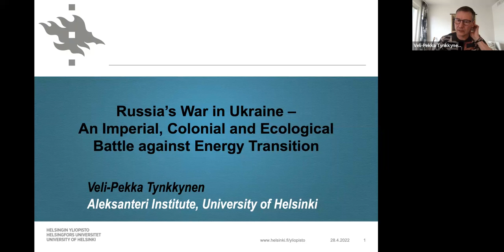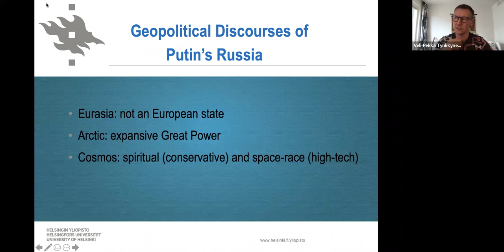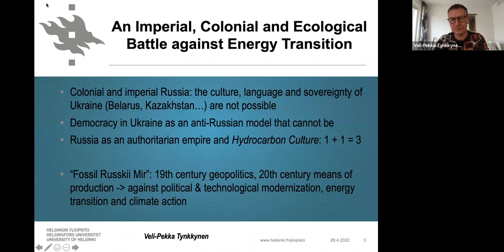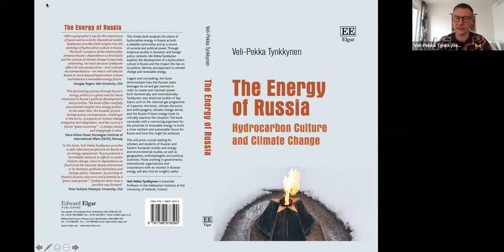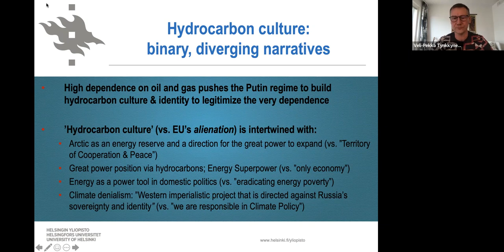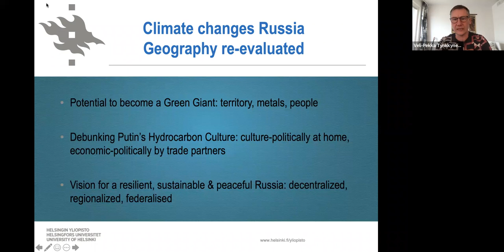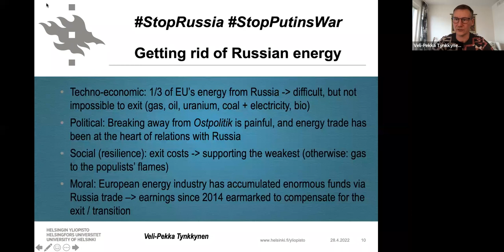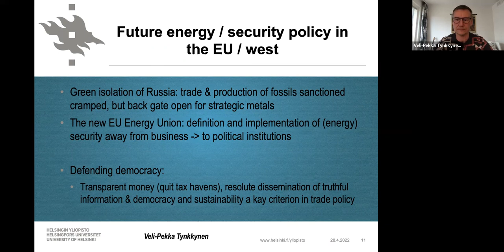Russia’s War in Ukraine – An Imperial, Colonial and Ecological Battle against Energy Transition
Lecture by Professor Veli-Pekka Tynkkynen, University of Helsinki, on 28 April, 2022

Putin's Russia is at war with democracy, but the imperialist and colonial objective to destroy Ukraine's independence is linked also to natural resources, energy and climate change. At the root of Putin's power is fossil energy, and by trying to undermine the western liberal-democratic model his regime is engaging in a material and ecological battle against energy transition and climate mitigation that leans on new technologies seen as hostile by Russia.

About the speaker:
Veli-Pekka Tynkkynen is a Professor in Russian Environmental Studies at the Aleksanteri Institute, Finnish Centre for Russian and Eastern European Studies at the University of Helsinki. He leads the Research Group on the Russian Environment, which focusses on energy and environmental policies; energy security; political power and culture in Russia. He outlined his multidisciplinary take on Russia in his book “The Energy of Russia. Hydrocarbon Culture and Climate Change” (Edward Elgar, 2019).